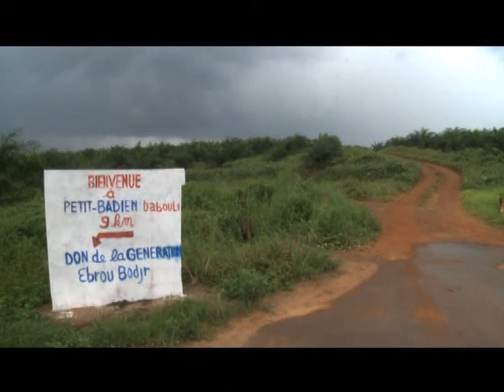Santé - Dabou: Zonta Club offre un Centre de Santé au Village de Petit Badien